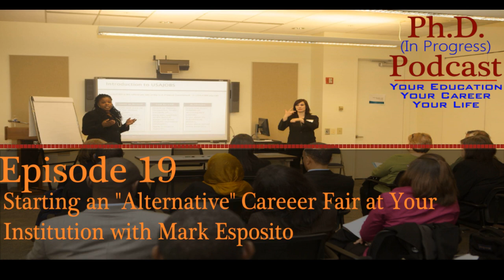Alternative Career Fairs at Your University w/ Mark Esposito | PhD in Progress Podcast Ep19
Listen on your favorite podcast service:
Podbay Alternative Career Fairs at Your University with Mark Esposito | PhD in Progress Podcast Ep19 | Advice Education Career Life

PhD in Progress Episode 19

Mark wrote a guide about creating the career symposium you heard in this show

Discussion points:

    Understanding your career path and constantly questioning your goals
    Problems with tenure track positions as the default
    How do we approach learning about “alternative careers”
    Steps in initiating a career symposium:
        2) Connect with potential speakers/guests
            Ask faculty
            Use LinkedIn or call companies
            Ask departmental office
            Location can be important
        3) Logistics for travel arrangement, room availability
    Career areas addressed at the symposium held at Princeton’s Department of Molecular Biology:
        Policy
        Education
        Industry R&D
        Law
        Science Communication
    Related Episodes:
        Using your career services office
        Beyond the Tenure Track with Fatimah PhD
        Kelly’s career search

A very special thanks to Mark Esposito. You can find some great, accessible science posts by Mark at BreakingBio.org. We hope you can take some of his advice and start discussions of alternative careers at your school. He was nice enough to write up a summary and supporting materials that you can find